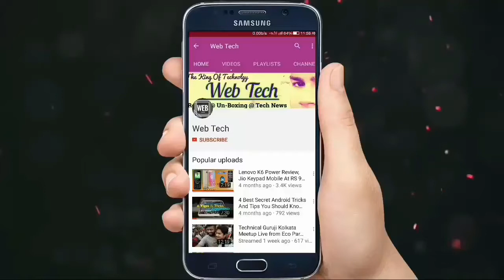SUBSRIBE and Bell Icon Intro | Chanel Intro [Hindi/Urdu]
Hello Everyone !!
SK ARAFAT ALI Once Again welcomes you at Web Tech

This Is My New Intro..
I'll Use This Intro In My Upcoming Videos.

Get All Type of Tech Videos, Which will Help You in Your Daily LIFE..!!

YOUR SUPPORT IS REALLY NEEDED..,